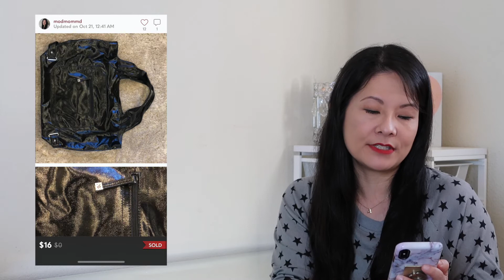What Sold on Poshmark | Weeks of Oct 18 & 25 | Miss Me, Boden, Adidas & More | modmom md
This was a rough 2 weeks of sales!  I didn't have much time to list or share, and I definitely saw the effects of that!  I still made several great sales on Poshmark though, which I am excited to share.  What are the popular and trendy items you need this season?  I would really appreciate the support as I grow my channel!

I am an oncologist who lives in Northern California and has four young children.  I am passionate about fashion and beauty, and hope to share these interests with you.

Use this link to save $10 on your first thredUP purchase